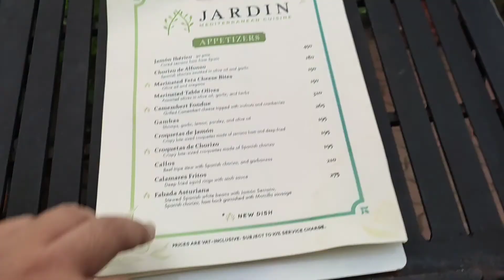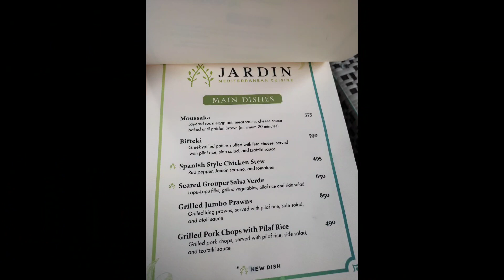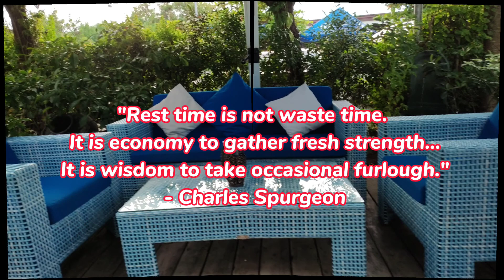Chillin' at La Jardin | Sir JV TV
Pandemic has taken a toll on us during the online class. It's nice to have some rest and relaxation with chill vibes. Join me and my co-teachers as we indulge into a soothing relaxation in a smooth and crisp afternoon after a long days work. Come and enjoy Jardin in its Mediterranean vibe you can't resist!

Rest is altogether good at certain times. It is good for both mental and physical health.